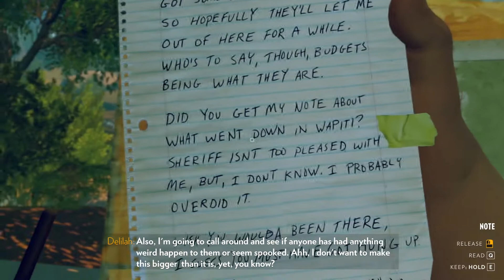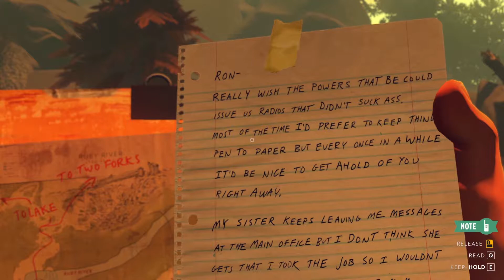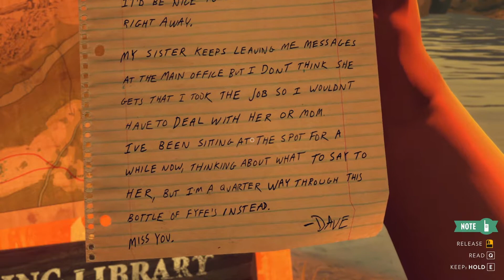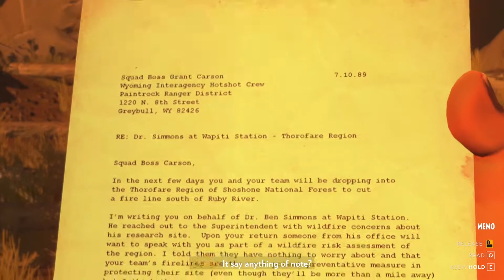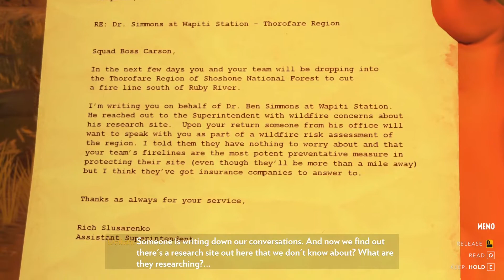I'm not alone out here... | FireWatch episode 4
today we continue exploring the Shoshone national forest, and run into some interesting complications